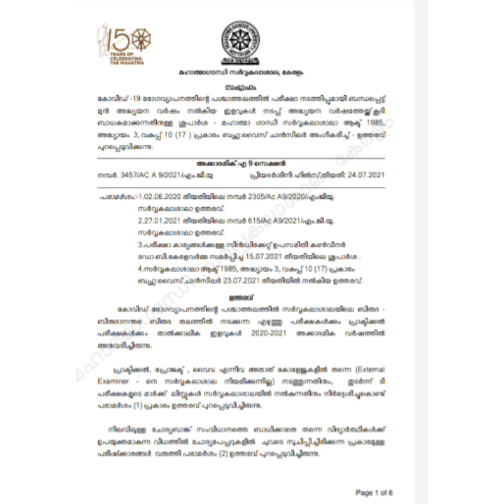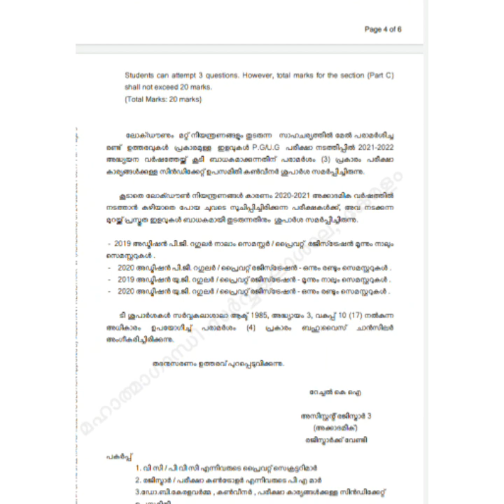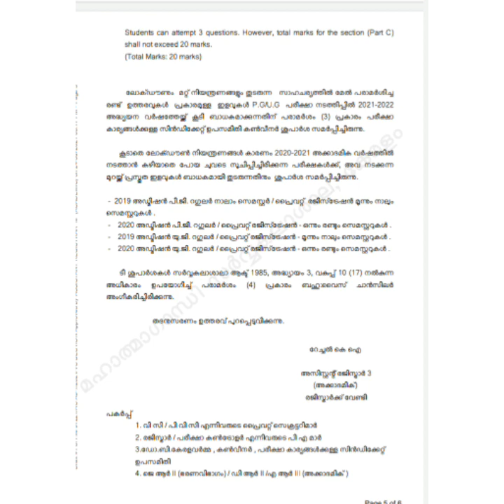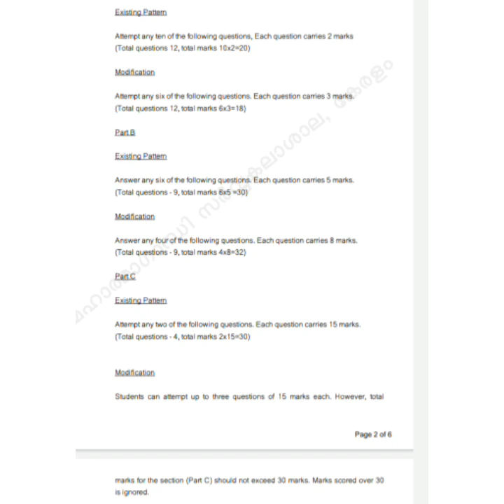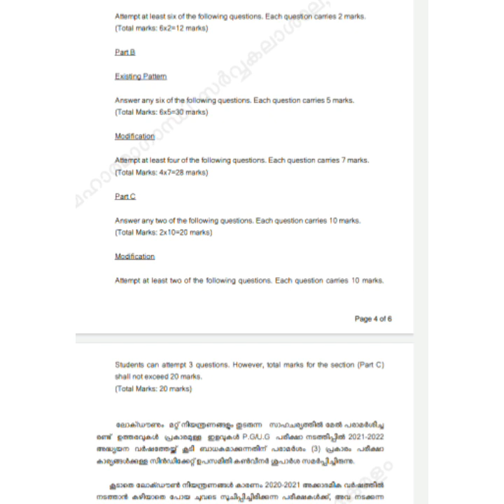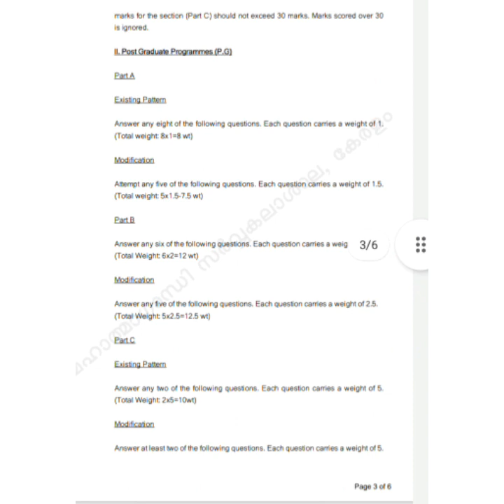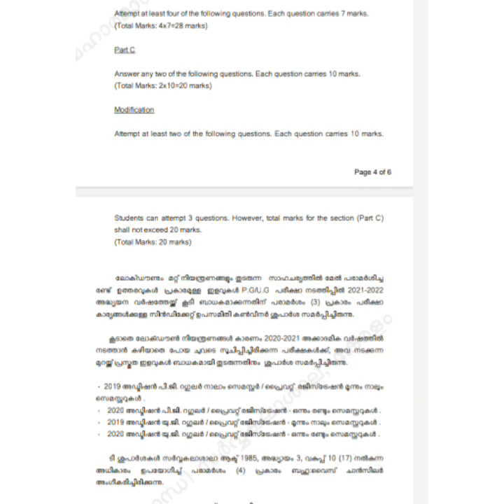MG University Exam. Which pattern? Covid special or normal. Regular,Improve,Supply. Good luck!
First sem degree exam pattern for 2020 admission regular
. Not for improvement

മഹാത്മാ ഗാന്ധി യൂണിവേഴ്സിറ്റി
CBCS Degree Examination
Internal ജയിക്കാൻ എത്ര വേണം? External ജയിക്കാൻ എത്ര വേണം? എത്ര question attend ചെയ്യണം?ജയിക്കാൻ മൊത്തം എത്ര മാർക്ക്‌ വേണം? Internal mark എങ്ങനാ?
 *എല്ലാം അറിയാം*